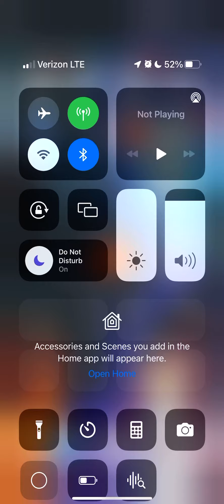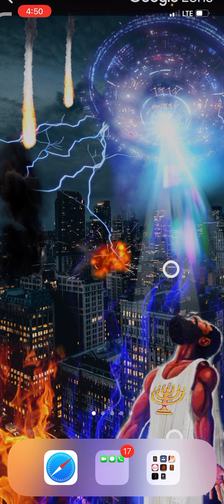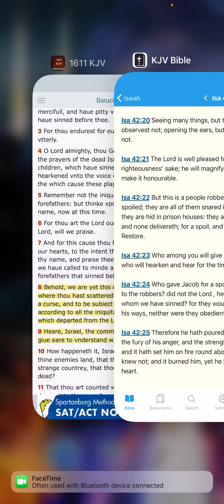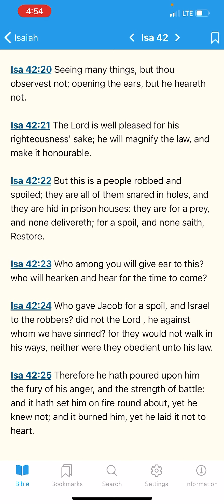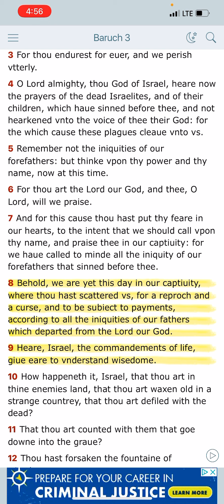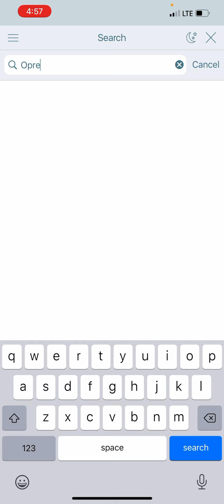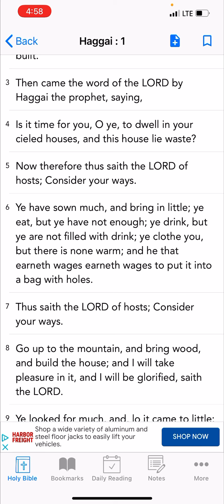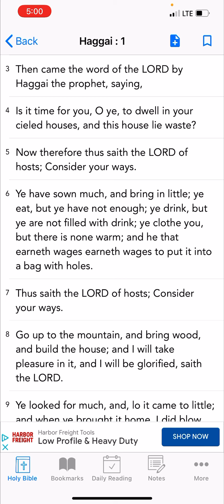Oppression maketh a wise man mad 🔥